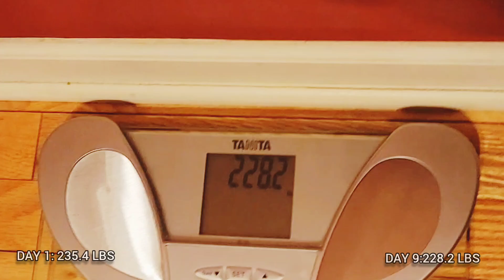Weight Loss Challenge Day 9, I lost 7.2 lbs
Losing weight is not easy, it takes a lot of patience to maintain diet and exercise.